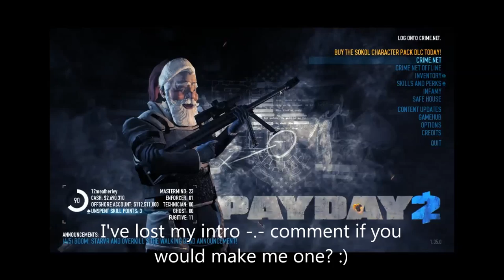'Breaking Bad' | Payday 2 Funny moments | #1?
Today we are playing as Walter White reenacting Breaking Bad! Science B*tch!

This is the best place for Call of Duty Advanced Warfare, Grand Theft Auto, Fifa 15, and other games. I'l be doing funny moments, rage compilations, news, Glitches / Hacks and many other things.

Sometimes I stream fun stuff on Twitch!